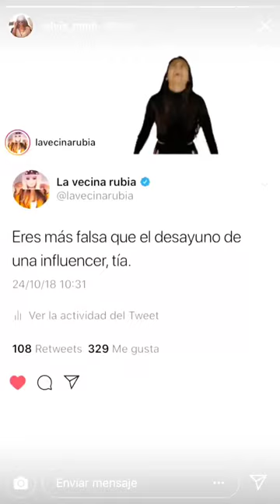D E P O S T R E U N P O L O @NOELIA.DP INSTAGRAM STORIES COMPILATION 25 DE OCTUBRE DEL 2018